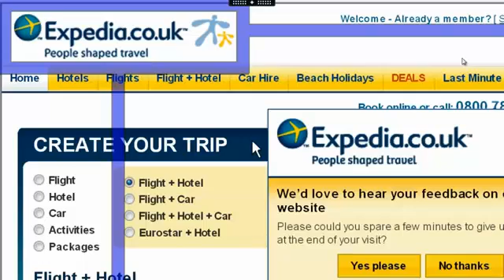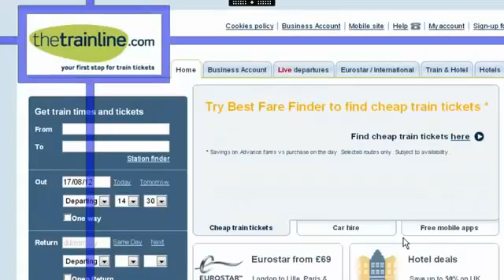SuperNova Screen Reader